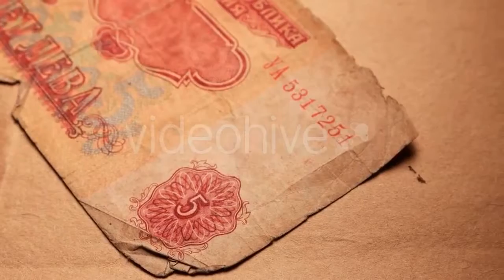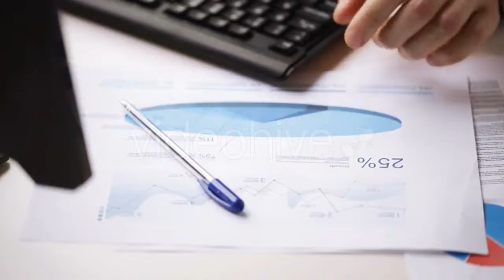Various Foreign Currency 0413 - (business-corporate) Stock Footage | Mega Pack +20 items